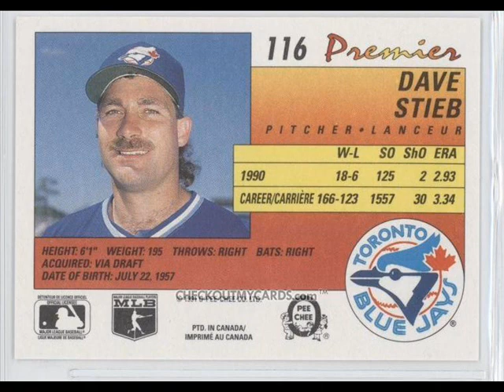Sewing With Nancie - Dave Stieb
Lyrics

I was walking out in front of the sky dome. It is the stadium the Blue Jays call their home. I heard the Detroit Tigers were in town that night, if I had tickets I'd be rooting blue and white. This gi-gi she comes up to me says hey,(hey), she says who is your at time favourite Blue Jay, I said he's good but he don't swing no bat, and then the gi-gi simply said oh who is that. and I said...

Dave Stieb, he's the pitcher for the Blue Jays, Dave Stieb he is the man, oh oh Dave Stieb wearing number thirty-seven, Dave Stieb he has got the golden hand. (1,2,1,2,3,4)

I was walking down the street after the game, too bad the Blue Jays lost but I still feel the same. And, who did I see sitting in the cafe? Jesus Christ it was my favourite Blue Jay. It was...

Dave Stieb, he's the pitcher for the Blue Jays, Dave Stieb he is the man, oh oh Dave Stieb he was drinking capuchino, Dave Stieb he has got the golden hand. (1,2,1,2,3,4)

I walked up to Dave Stieb and I said hey (hey), are you aware you are my favourite Blue Jay? Come to think of it I am your biggest fan (number one), then you know he reached out shook my hand.

You know you are the nicest guy in Toronto. Mr Stieb you taught me everything I know. About the baseball lovin' Gi-Gi you're so smart, I want to thank you from the bottom of my heart.

Thanks.